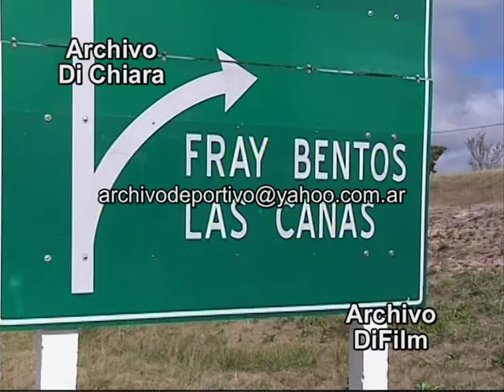Corte de ruta en Gualeguaychu por papeleras Botnia 2008 DiFilm